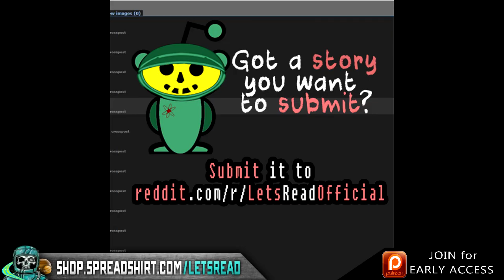Mimics & Urban Legends | 10 True Scary Paranormal Ghost Horror Stories (Vol. 24)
The paranormal is defined as denoting events or phenomena such as telekinesis or clairvoyance that are beyond the scope of normal scientific understanding. These are some of those supernatural stories...

PODCAST! ►